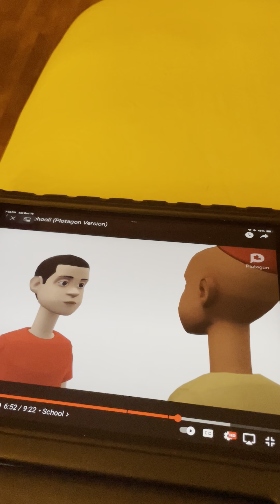Nap Time Kipper